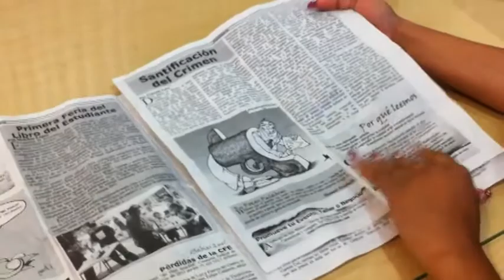Estudio del ITTUX confirma que la radio es el medio de comunicación más influyente en la Cuenca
La radio es el medio de comunicación que más impacta de manera trascendental en la región de la cuenca del Papaloapan y puede satisfacer los requerimientos de clientes al incrementar la posibilidad de vender un producto o servicio en un 40%.